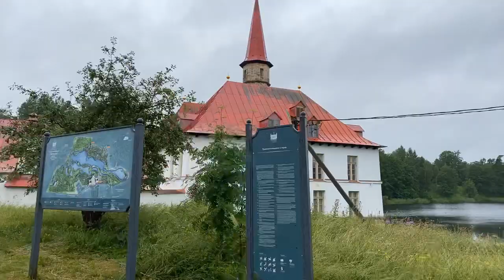Priory Palace. Gatchina, Leningrad Region, Russia. Live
Priory Palace is an original palace in Gatchina, Leningrad Region, Russia. It was built in 1799 by the architect Nikolay Lvov on the shore of the Black Lake (Chyornoye ozero). Constructed for the Russian Grand Priory of the Order of St John, it was presented to the Order by a decree of Paul I of Russia dated August 23, 1799.